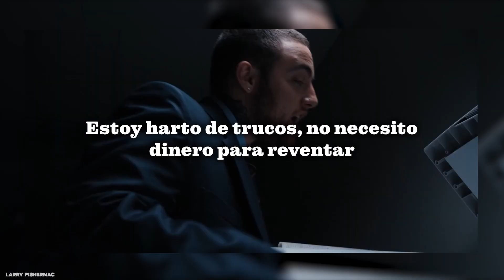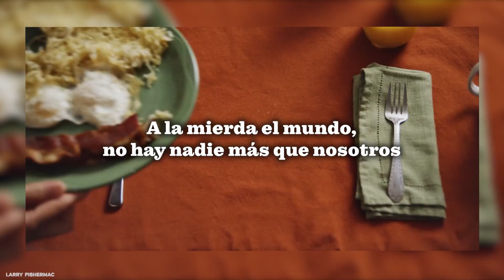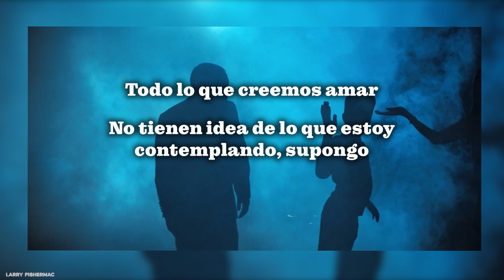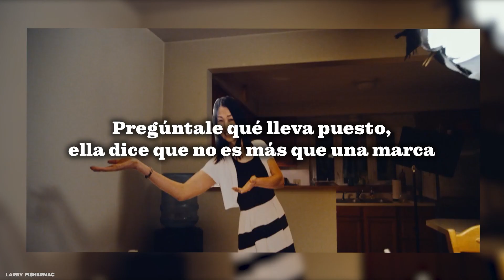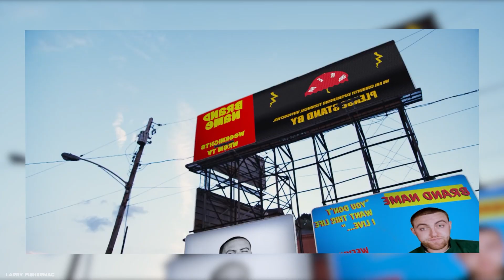Mac Miller - Brand Name (Subtitulado a Español)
Tras la intro de Doors, Brand Name marca el tono de GO:OD Am con referencias a que ha dejado su adicción a las drogas y a que se aleja de la idea de que un producto de marca puede ser más de lo que es. Mac lo relaciona con la noción de que no es tan especial como todo el mundo cree que es, no se siente como el famoso chico recién salido de Pittsburgh, se sintió ignorado por parte de su antiguo público principal tras su transformación artística, que se deshizo de la grasa de su personaje de "frat rap". Subió y se sintió un logo (de lo más dope) y ahora se da cuenta de que, después de todo, sólo es humano.

R.I.P Legend.